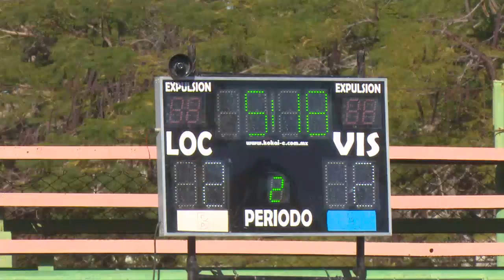Cumple con pronósticos deportivos Liga Nacional de Polo Acuático en Cienfuegos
La Liga Nacional de Polo Acuático, primera categoría, cumple hasta el momento cumple con los pronósticos precompetencias y mantiene una alta motivación entre los concursantes por estar de vuelta en el escenario competitivo.